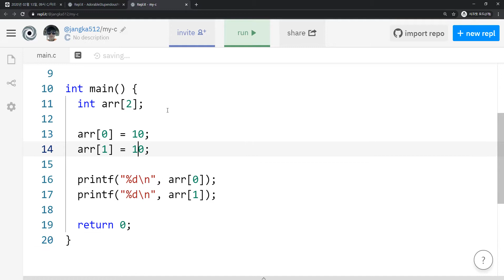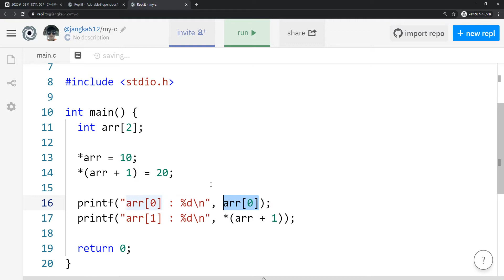2020 03 13, C언어, 문제, 배열에 숫자 2개 저장 후 출력을 해주세요, 배열문법금지